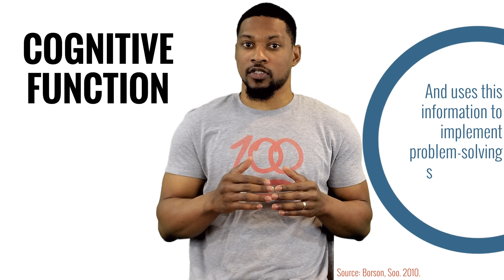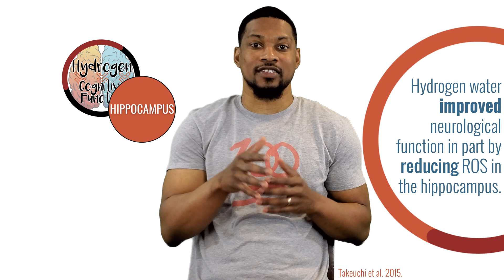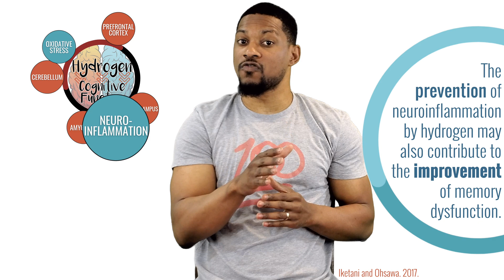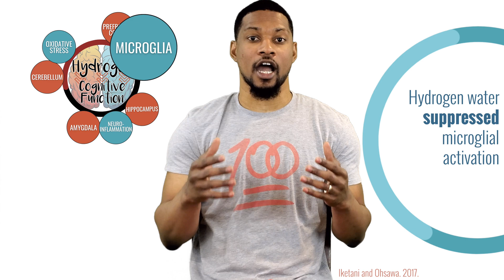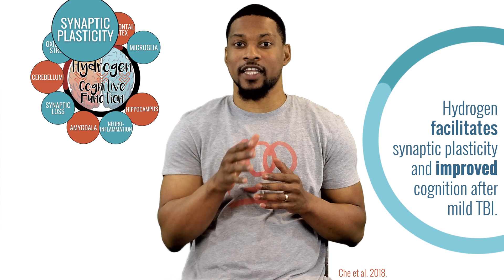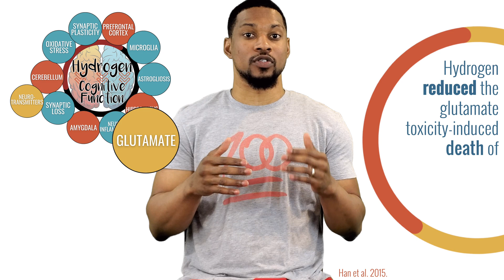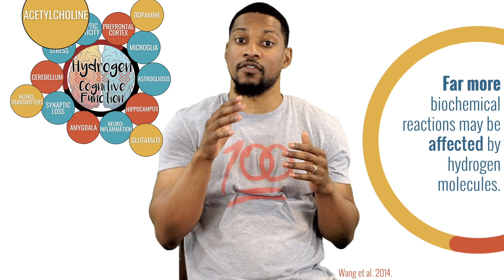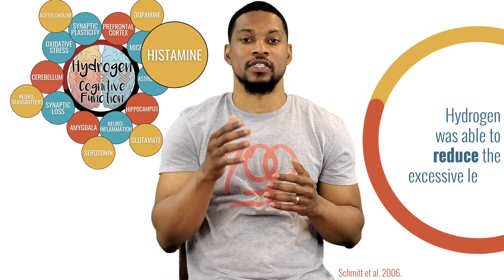Hydrogen for COGNITIVE FUNCTION - Part 4 - Episode 51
Part 4 of Hydrogen for the brain is all about COGNITIVE FUNCTION. In this video, we go through some of the interesting ways hydrogen may help with our cognitive function. See below for a full list and timestamps of each topic we discuss in the video. Sources listed below.

Hippocampus: 2:00
Cerebellum: 2:57
Prefrontal Cortex: 3:07
Amygdala: 3:17
Oxidative Stress: 3:51
Neuroinflammation: 4:29
Microglia: 5:07
Synaptic Loss: 6:25
Synaptic Plasticity: 7:01
Astrogliosis: 7:40
Neurotransmitters: 8:22
Glutamate: 8:41
Dopamine: 9:37
Acetylcholine: 10:09
Serotonin: 11:51
Histamine: 12:21
Cognitive Impairment, behavior, learning, memory, brain function: 12:52
Mental Alertness: 13:11

Email above for purchasing T Shirts like the one worn in this video!